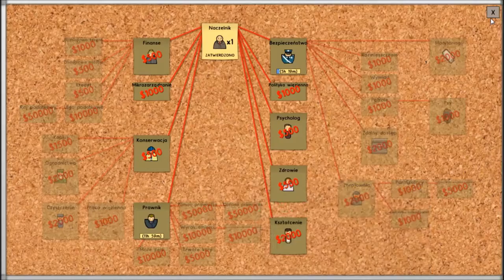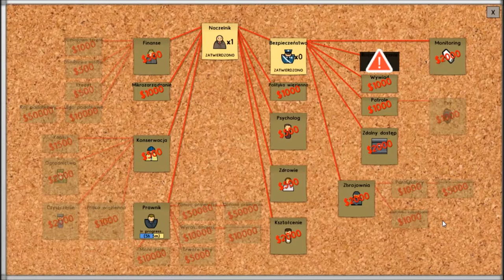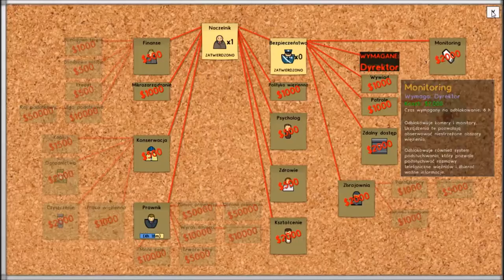Prison Architect : Odcinek 1 : Początek